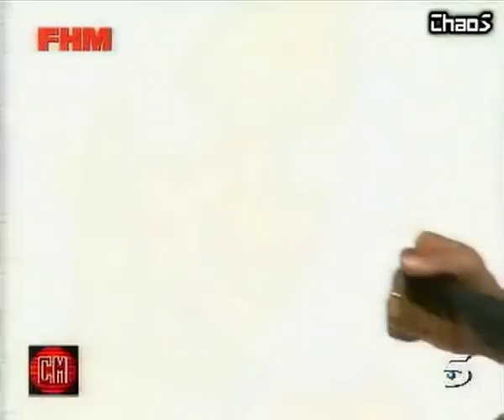Carmen Alcayde ~ FHM Junio 2005